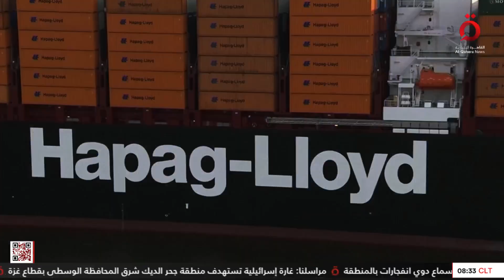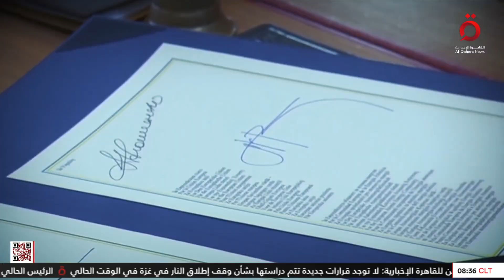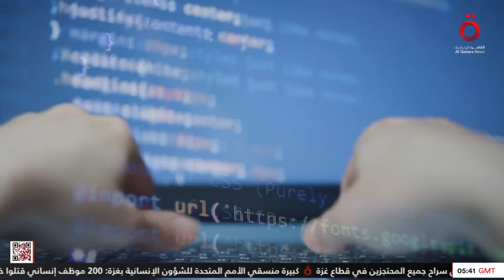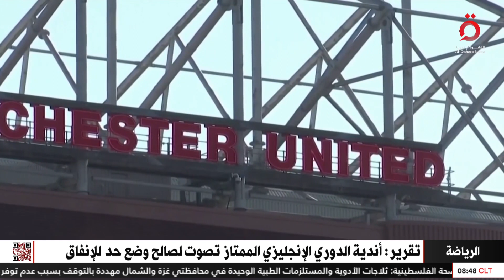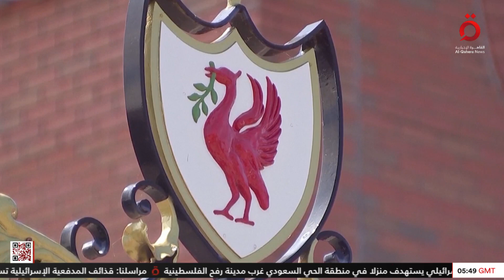نشرة أخبار الثامنة صباحا من القاهرة الإخبارية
30/4/2024